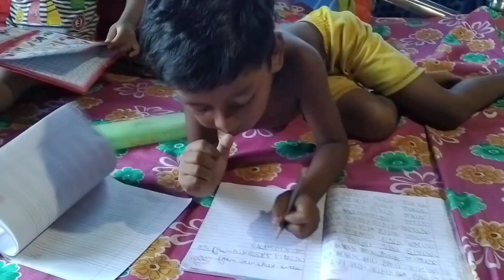রথের মেলায় গিয়ে এটা কি হলো আমাদের সাথে?😱 Public Reaction Rother Mela Vlog|| 1st Vlog| Bithi Halder